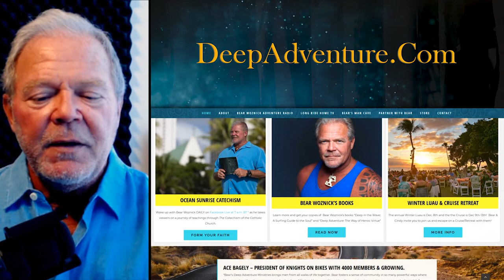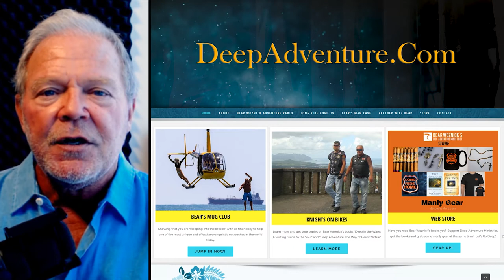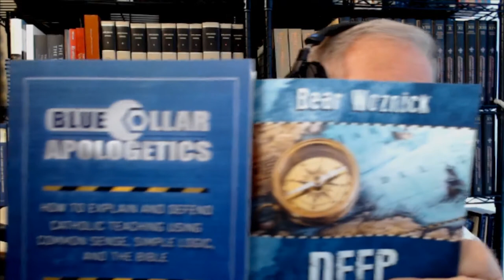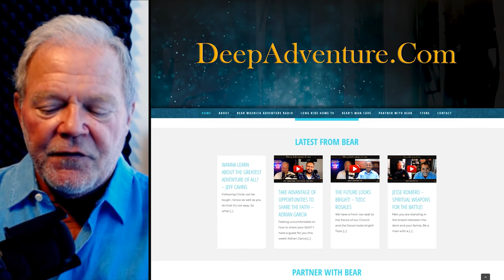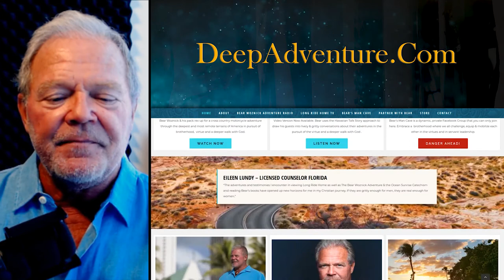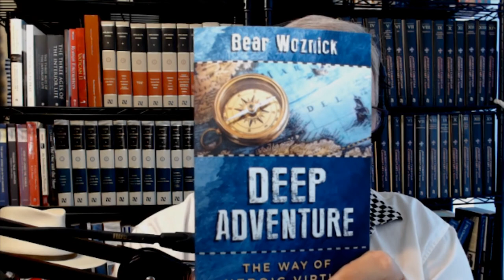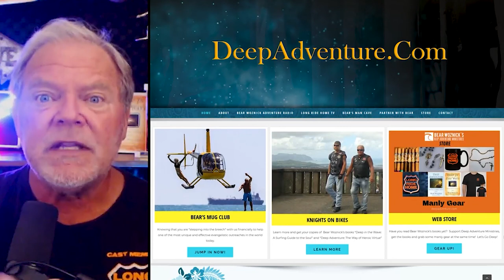BWA532 John Martignoni | Blue Collar Apologetics | The Bear Woznick Adventure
Do you feel like you need a theology degree when it comes to learning and discussing the Catholic faith? You don't! Most of the time, the easier and most logical explanations are best when it comes to defending and communicating your Catholic faith. In today's episode, John Martignoni discusses his new book with Bear, Blue Collar Apologetics: How to Explain and Defend Catholic Teaching Using Common Sense, Simple Logic, and the Bible and his experience sharing the faith with our Protestant brothers and sisters.

More from this episode:
1. The question of authority
2. Salvation by faith alone?
3. There IS something about Mary